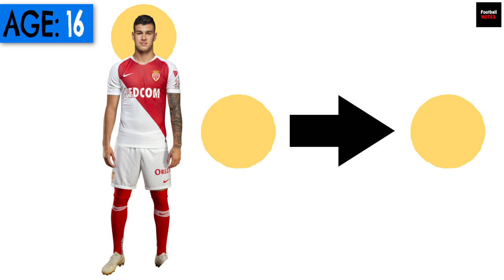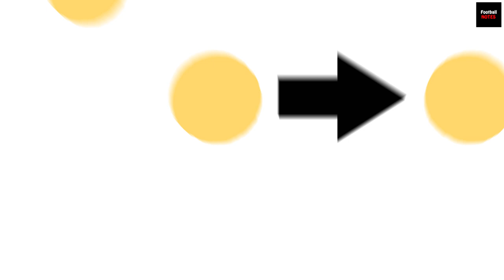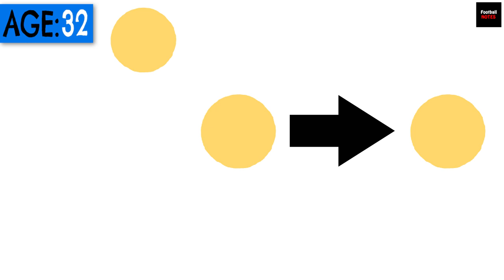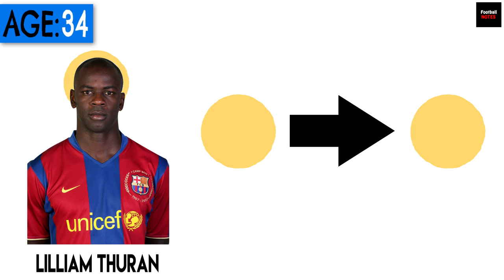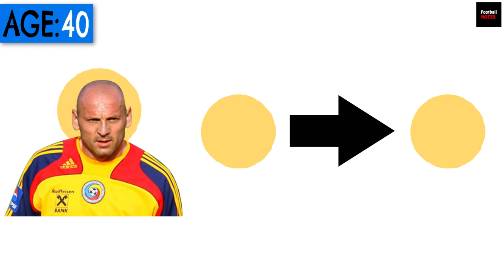Age 16-40: Most Expensive Football Transfers Ever